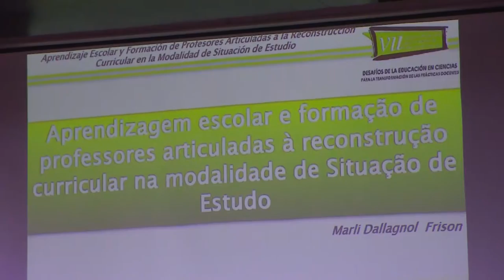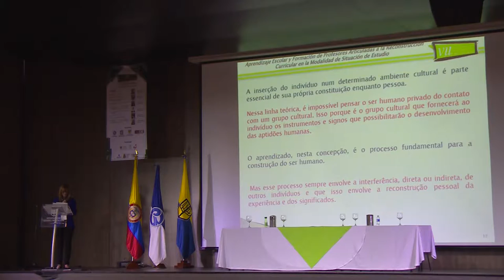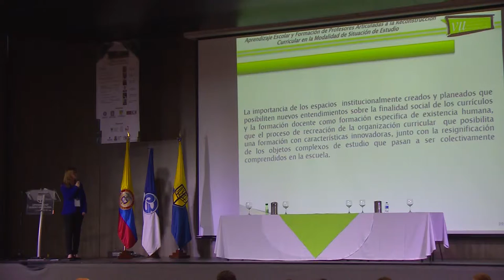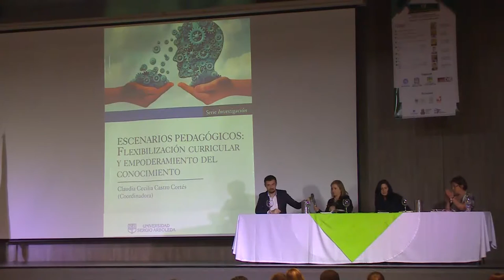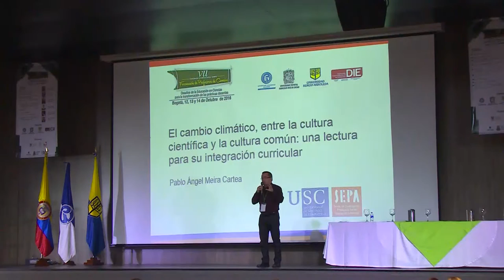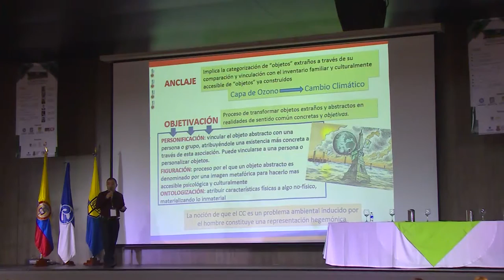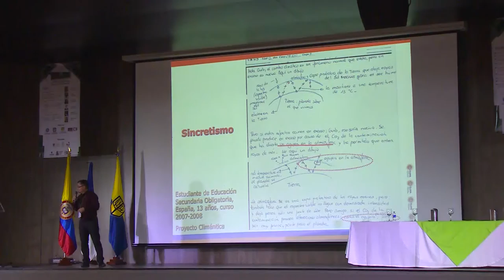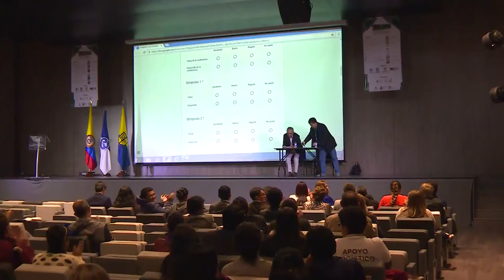VII Congreso internacional sobre formación de profesores de ciencias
Auditorio: Universidad Sergio Arboleda